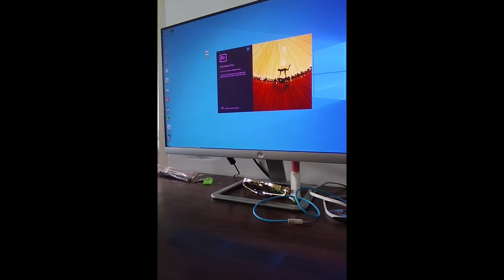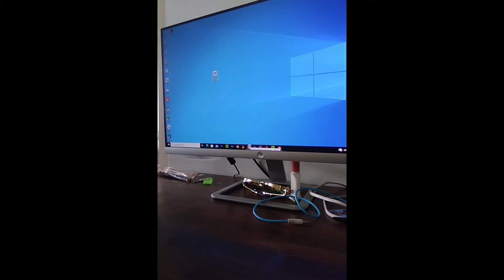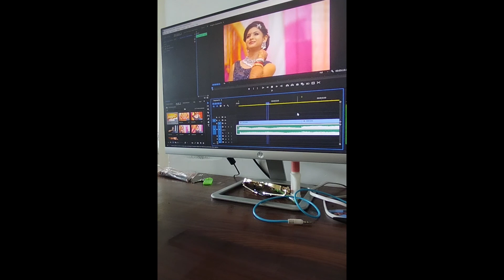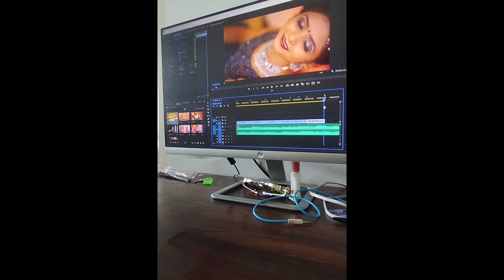Auto-Sync Your Wedding Video to the Music Best In Premiere Pro CC ( Tutorial Hindi )